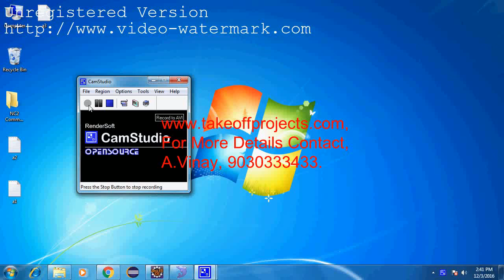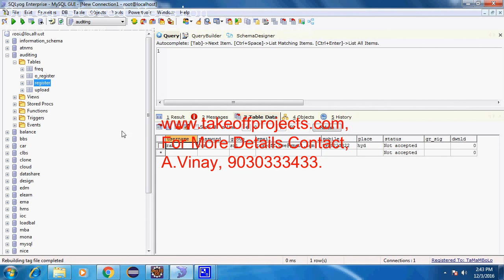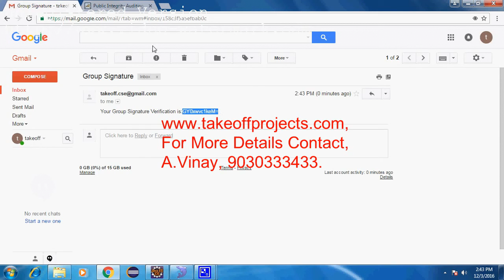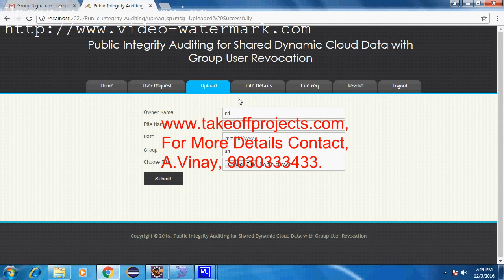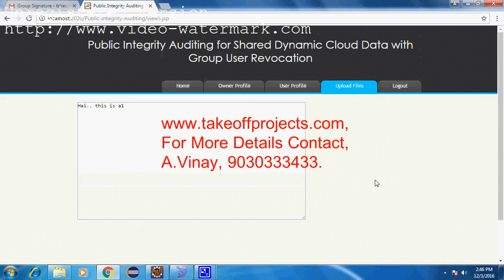Public Integrity Auditing for Shared Dynamic Cloud Data with Group User Revocation